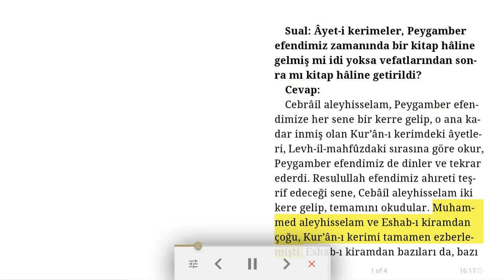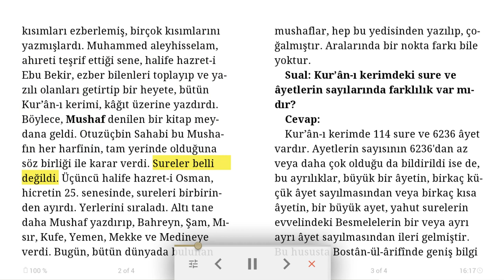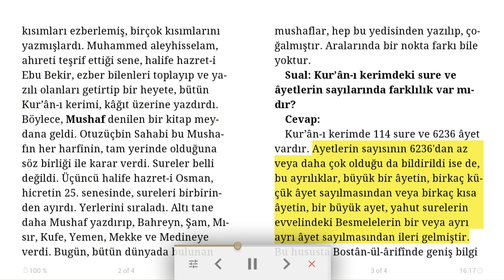Kuranı kerim ne zaman yazıldı - Sesli makalem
Sual: Âyet-i kerimeler, Peygamber efendimiz zamanında bir kitap hâline gelmiş mi idi yoksa vefatlarından sonra mı kitap hâline getirildi?
Cevap: Cebrâil aleyhisselam, Peygamber efendimize her sene bir kerre gelip, o ana kadar inmiş olan Kur’ân-ı kerimdeki âyetleri, Levh-il-mahfûzdaki sırasına göre okur, Peygamber  efendimiz de dinler ve tekrar ederdi. Resulullah efendimiz ahıreti teşrif edeceği sene, Cebâil aleyhisselam iki kere gelip, temamını okudular. Muhammed aleyhisselam ve Eshab-ı kiramdan çoğu, Kur’ân-ı kerimi tamamen ezberlemişti. Eshab-ı kiramdan bazıları da, bazı kısımları ezberlemiş, birçok kısımlarını yazmışlardı. Muhammed aleyhisselam, ahıreti teşrif ettiği sene, halife hazret-i Ebu Bekir, ezber bilenleri toplayıp ve yazılı olanları getirtip bir heyete, bütün Kur’ân-ı kerimi, kâğıt üzerine yazdırdı. Böylece, Mushaf denilen bir kitap meydana geldi. Otuzüçbin Sahabi  bu Mushafın her harfinin, tam yerinde olduğuna söz birliği ile karar verdi. Sureler belli değildi. Üçüncü halife hazret-i Osman, hicretin 25. senesinde, sureleri birbirinden ayırdı. Yerlerini sıraladı. Altı tane daha Mushaf yazdırıp, Bahreyn, Şam, Mısır, Kufe, Yemen, Mekke ve Medineye verdi. Bugün, bütün dünyada bulunan mushaflar, hep bu yedisinden yazılıp, çoğalmıştır. Aralarında bir nokta farkı bile yoktur.
Sual: Kur’ân-ı kerimdeki sure ve âyetlerin sayılarında farklılık var mıdır?
Cevap: Kur’ân-ı kerimde 114 sure ve 6236 âyet vardır. Ayetlerin sayısının 6236'dan az veya daha çok olduğu da bildirildi ise de, bu ayrılıklar, büyük bir âyetin, birkaç küçük âyet sayılmasından veya birkaç kısa âyetin, bir büyük ayet, yahut surelerin evvelindeki Besmelelerin bir veya ayrı ayrı âyet sayılmasından ileri gelmiştir. Bu hususta Bostân-ül-ârifînde geniş bilgi vardır.
Sual: Peygamberlerin de kendi aralarında üstünleri var mıdır varsa bunlar hangi peygamberlerdir?
Cevap: Muhammed aleyhisselam Habibullahtır, İbrahim aleyhisselam Halilullahtır, Musa aleyhisselam Kelimullahtır, İsa aleyhisselam Ruhullahtır, Âdem aleyhisselam Safiyyullahtır ve Nuh aleyhisselam Neciyyullahtır. Bu altısı, diğer Peygamberlerden daha üstündür, bunlara Ülül'azm denir. Hepsinin üstünü, Muhammed aleyhisselamdır.